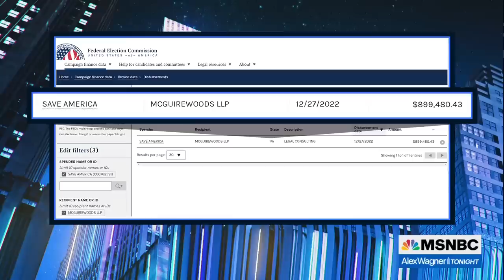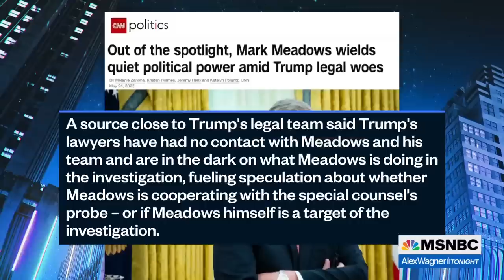A quiet Mark Meadows stirs speculation about Trump legal peril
Alex Wagner shares new CNN reporting that Donald Trump's former chief of staff, Mark Meadows has not been in contact about his role in the DOJ special counsel's investigation of Trump, raising speculation about the possible explanations.